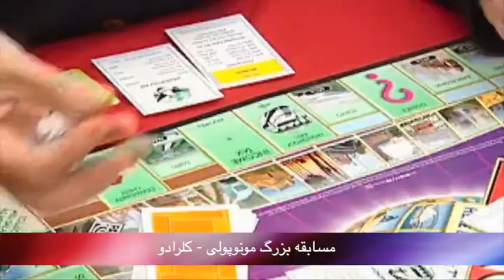تلویزیون ایران فردا - بدون شرح جمعه 8 فروردین